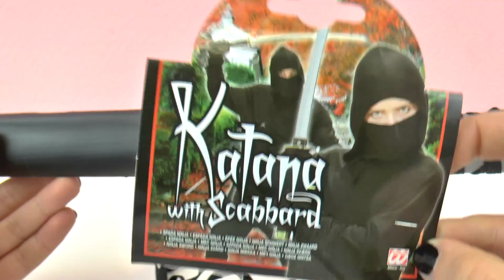NINJA SAMURAI SCHWERT - LAST MINUTE KARNEVALS VERKLEIDUNG | einfach alles in schwarz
Last Minute noch eine Karnevals Verkleidung? Wie wäre es als Ninja mit diesem Ninja Samurai Schwert? Einfach alles in schwarz.

8636

8636